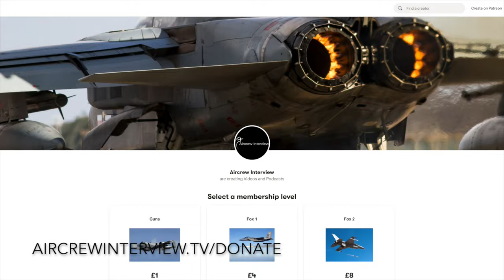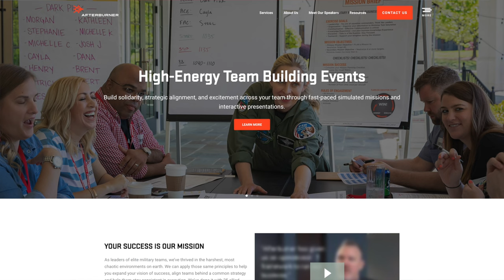F-15A Brief & Debrief | Jim "Murph" Murphy (New Teaser)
Former F-15A Air National Guard pilot, Jim "Murph" Murphy, shares how important a brief and debrief are as a fighter pilot and how it relates into the business/commercial world.

"Flawless Execution"

Part 1 - 5 November
Part 2 - 12 November